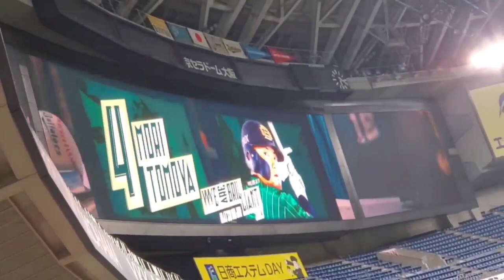20230817 森友哉 奇数打席の登場曲【｢COME ON｣／TEN'S UNIQUE】 1回ｳﾗ第1打席 ｵﾘｯｸｽ･ﾊﾞﾌｧﾛｰｽﾞ@京ｾﾗﾄﾞｰﾑ大阪･ﾚﾌﾄ外野下段 Bs夏の陣2023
【｢COME ON｣／TEN'S UNIQUE】